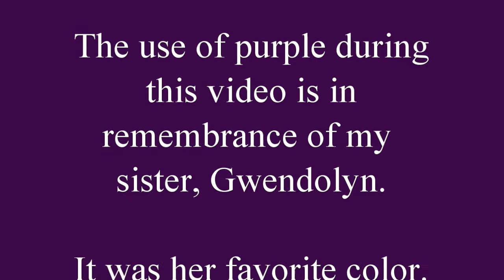Gratitude and Stay In Order Shenanigans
I was challenged by Arlett Hartie to give four things that I am grateful for and I'm trying to keep myself together during this Stay in Order with a workout.

Stores: BuyBuy Baby, Target, Amazon, Wal-Mart

 - Mail: Tamikia Alford
             2212 S Chickasaw Trail #136